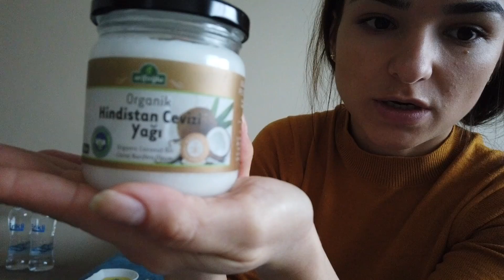OTURMA ODAMIZI DÜZENLEDİK. I KONFORLU BİR ALAN OLUŞTURDUK I ATA'NIN SEVİMLİ KÖŞESİ OLDU.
MERHABA BEN CEYLAN ÖZDEMİR;
Özel gereksinime sahip dünyalar güzeli bir oğlum var :)
ismi ATA 2 yaşında.
tüm engellere rağmen mücadelemizi en güzel haliyle yaşamaya çalışıyoruz.